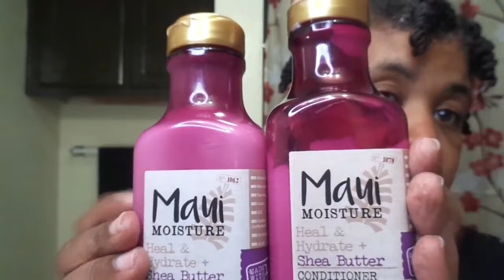HOW TO KEEP YOUR NATURAL HAIR MOISTURIZED!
WELCOME TO THE REALMCCOY411 NATURAL HAIR JOURNEY!  I WILL SHOW YOU HOW TO MAKE YOUR NATURAL HAIR HEALTHY AND ALSO HOW TO RETAIN LENGTH! I REVIEW PRODUCTS THAT I USE AND I GIVE MY HONEST OPINION.